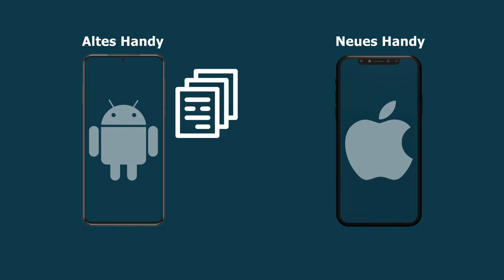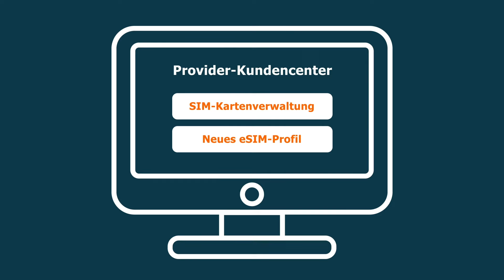eSIM erklärt: Alles, was Du wissen musst! Aktivierung & Übertragung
Was ist eine eSIM?
Wie aktivierst Du eine eSIM?
Wie überträgst Du eine eSIM?
Diese Fragen und mehr klären wir in diesem Video!

Du möchtest mehr Information rund um dieses Thema?

00:00-00:15 Einleitung
00:15-00:22 Intro
00:22-00:41 Was ist eine eSIM?
00:41-01:28 eSIM oder SIM-Karte?
01:28-01:59 Ist mein Handy eSIM-fähig?
01:59-02:41 eSIM aktivieren
02:41-03:14 eSIM übertragen
03:14-03:45 Auf iPhone übertragen
03:45-04:06 Auf Android übertragen
04:06-04:33 Auf anderes Betriebssystem übertragen
04:33-04:58 Call-to-Action